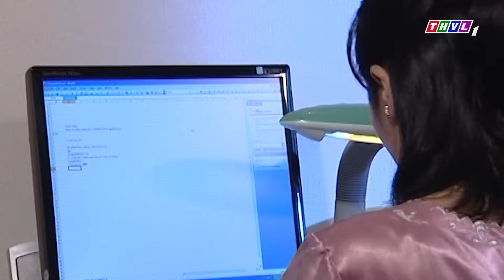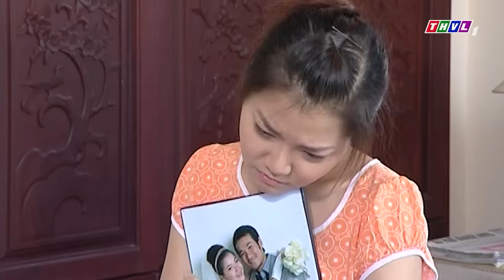CON DÂU LÁO TOÉT | PHIM VIỆT NAM HAY 2023 | PHIM TÂM LÝ XÃ HỘI VIỆT NAM HAY NHẤT 2023 | PHIM THVL